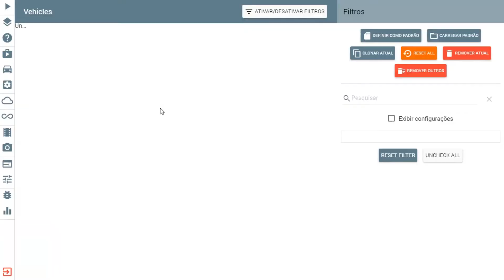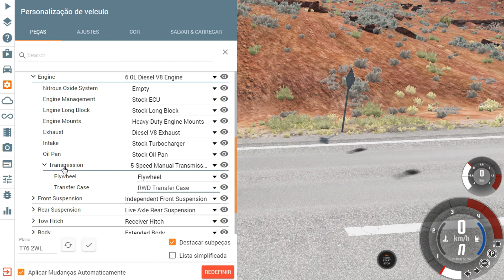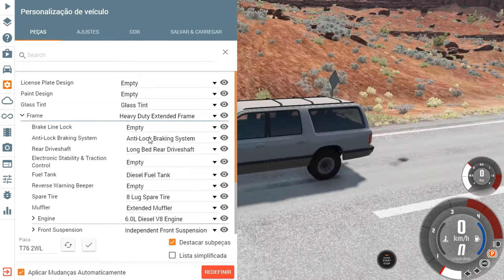É possível fazer drift com motor a diesel? BeamNG.Drive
PT-BR

Música da intro: BLESSED MANE x CAT IN DA GLASSES - NIGHT LIGHT
Introduction music: BLESSED MANE x CAT IN DA GLASSES - NIGHT LIGHT